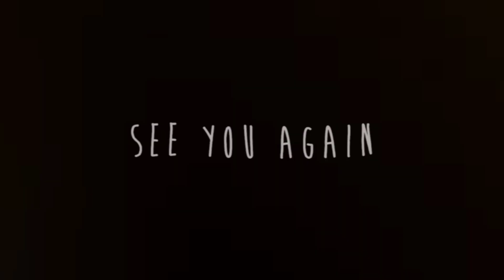PEMBEBASAN LAHAN JALAN TOL JOGJA-BAWEN, BERIKUT PROGRESNYA...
Dalam waktu 7 bulan sejak dikeluarkannya Ijin Penetapan Lokasi (IPL) Jalan Tol Jogja-Bawen di wilayah Daerah Istimewa Yogyakarta (DIY) pada 21 Desember 2021.

Tim pembebasan lahan Jalan Tol Jogja-Bawen telah berhasil menyerap seluruh alokasi anggaran pembebasan lahan tahun 2021 tahap 1 yang disediakan oleh Lembaga Manajemen Aset Negara (LMAN) sebesar 365 miliar. Disisi lain total dana untuk menuntaskan pembebasan lahan pada Trase Jalan Tol Jogja- Bawen Sesi I angkanya mencapai Rp 1,5 triliun.

Kanwil Badan Pertanahan Nasional  DIY,  BPN Kantor Wilayah Kabupaten Sleman, Pejabat Pembuat Komitmen (PPK) Pengadaan Tanah Wilayah DIY beserta PT Jasamarga Jogja Bawen kembali melaksanakan kegiatan pemberian uang ganti kerugian (UGK) tahap ke- 3 bagi warga terdampak proyek yang digelar di Kantor KalurahanTirtoadi, Kapanewon Mlati Kabupaten Sleman, Kamis (19/8/2021).

Pembayaran untuk warga terdampak di dusun Pundong 1,Pundong 2, Pundong 3, Pundong 4 dan Jembangan.

 PGS Direktur Utama PT Jasamarga Jogja Bawen (PT. JJB), Oemi Vierta Moerdika menjelaskan sebanyak 126 bidang  telah diserahterimakan warga kepada pemerintah melalui mekanisme pembayaran angsung, dengan nilai total UGK senilai Rp 164 miliar. Sedangkan total  alokasi anggaran pembebasan lahan pada sesi I atau ruas Yogyakarta-Banyurejo dibutuhkan dana tembus diangka Rp 1,5 triliun, hingga akhir 2021.

"Sebagai gambaran awal, untuk penyelesaian pembebasan lahan seksi 1 Yogyakarta - Banyurejo sepanjang 8,77 km, membutuhkan alokasi anggaran pembebasan lahan di 2021 sebesar total Rp 1,5 triliun. Sehingga dengan terserapnya alokasi anggaran sebesar 365 miliar, masih dibutuhkan tambahan alokasi anggaran di  tahun 2021 sebesar kurang lebih Rp 1,135 triliun,"terang Oemi disela kegiatan.

Pihaknya berharap agar segera digelontorkan tambahan alokasi anggaran pembebasan lahan dari pemerintah, sehingga nantinya akan menjadi angin segar bagi masyarakat DIY untuk dapat menyaksikan pelaksanaan konstruksi jalan tol pertama di wilayah DIY pada awal 2022.

"Jika pembebasan lahan bisa selesai di 2021, maka akan segera dimulai konstruksi pada awal 2022,"katanya.

Kepala Bidang Pengadaan Tanah BPN Kanwil DIY, Margaretha Elya Lim Putraningtyas dalam keterangan mengatakan bahwa jumlah peserta penerima UGK sebanyak 99 orang dengan total bidang sebanyak 12, terdapat pula 3 non bidang, jumlah total nilai UGK Rp. 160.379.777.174,- dan luas lahan yang dibebaskan mencapai 43.932 meter persegi.

"Tadi dalam proses pembayaran ditemui kendala, terdapat retur pada UGK ketiga dan ada lima  bidang harus diretur karena ada pihak yang berhak telah meninggal dunia atau tidak hadir,"bebernya.